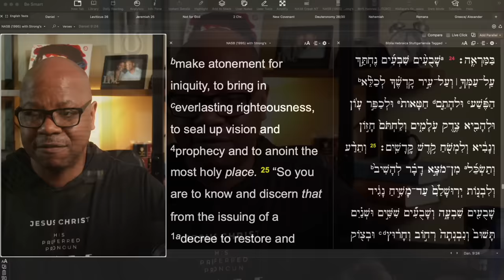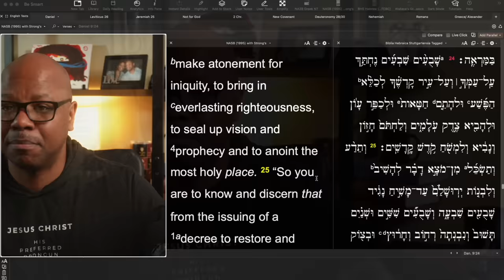Kirk Franklin, Maverick City with GloRilla?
Kirk Franklin promotes sin!